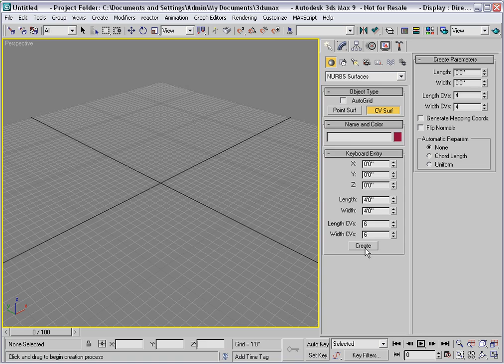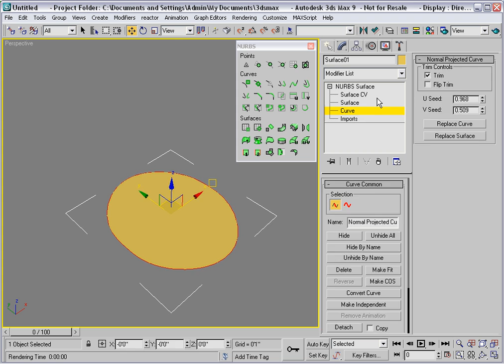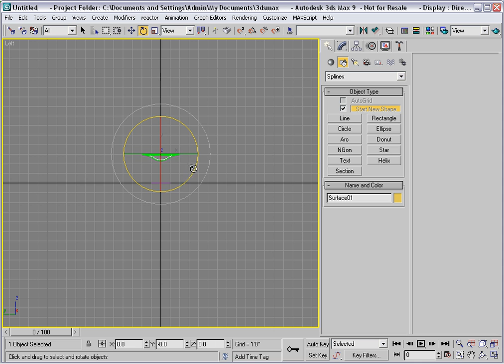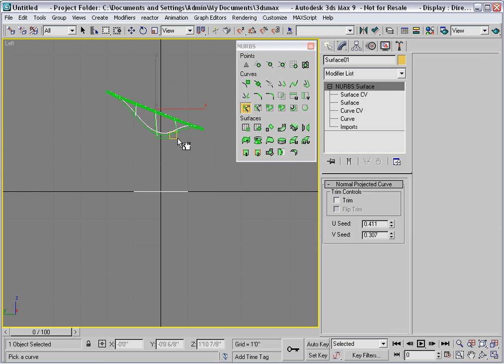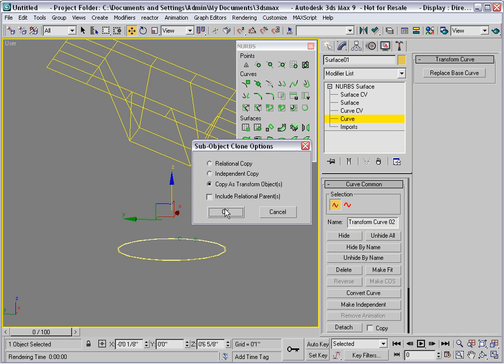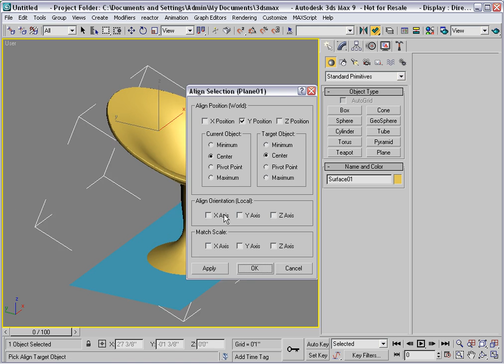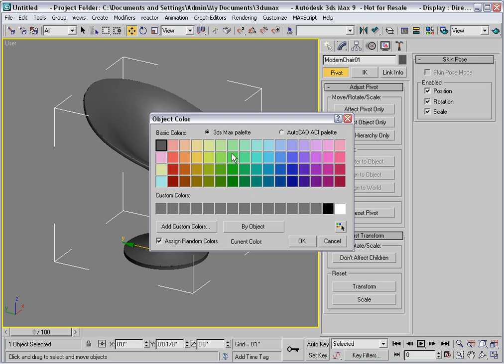238_Entire_NURBS_modeling_process_without_commentary.mp4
| 3ds Max and VIZ for Architects (2007) | Module 3: Advanced Modeling | NURBS | NURBS modeling: Modern chair | Entire NURBS modeling process without commentary